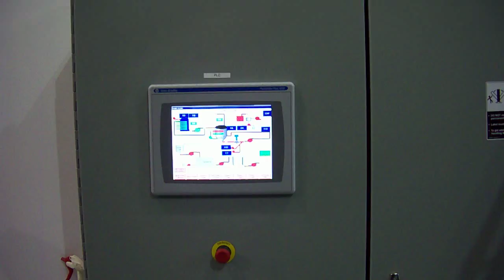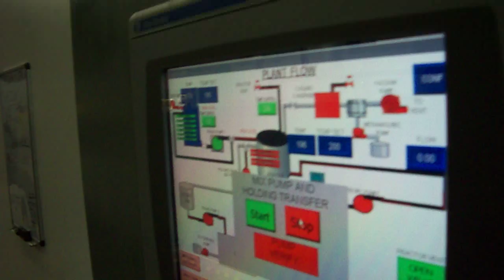Skid mounted Bio Diesel Plant. Can be containerized and portable or placed in a building .Completely PLC controled and can be monitored from any internet connection..